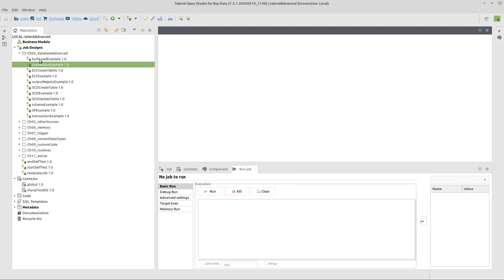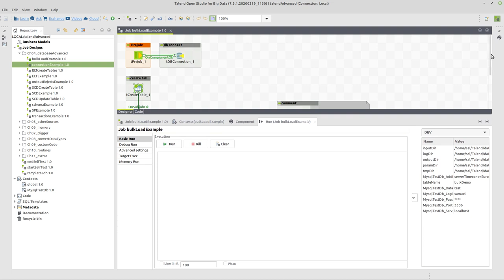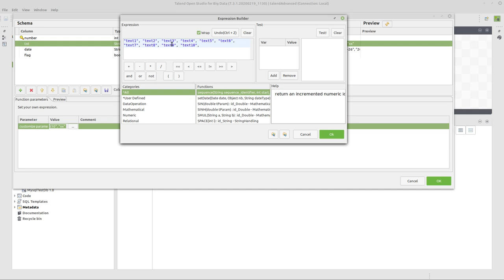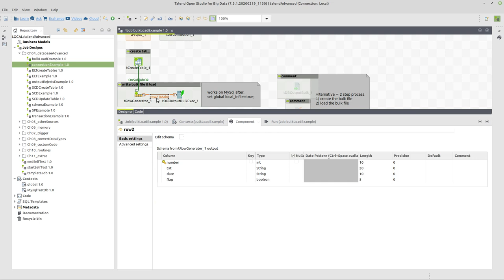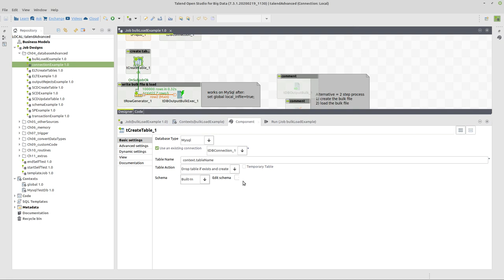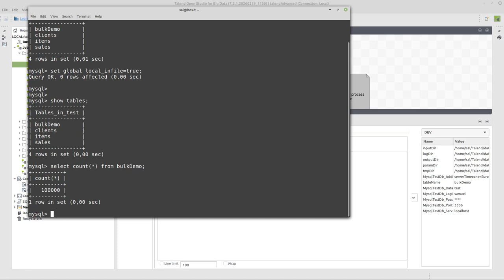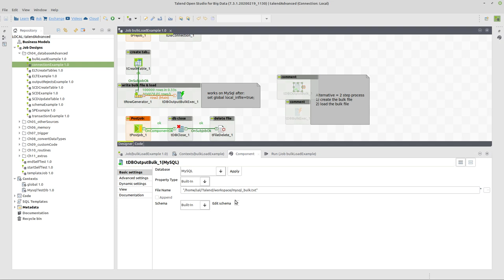¿Cómo funciona la carga masiva en Talend?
Utiliza la carga masiva para subir rápidamente grandes cantidades de datos a tu base de datos.
Funciona con muchas BBDD relacionales y algunas BBDD NoSQL.